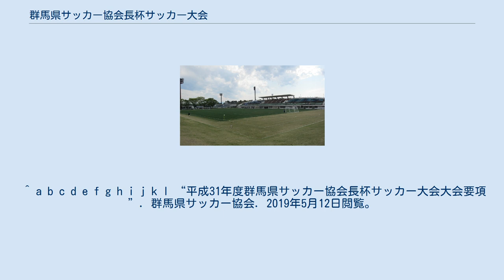群馬県サッカー協会長杯サッカー大会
群馬県サッカー協会長杯サッカー大会（ぐんまけんサッカーきょうかいちょうはいサッカーたいかい）は、群馬県で開催されているサッカーのトーナメント大会である。
天皇杯 JFA 全日本サッカー選手権大会の群馬県予選を兼ねている。
 1996年に創設された大会。
なお、他のサッカー競技団体（Jリーグ、JFL、大学サッカー連盟など）の組織変更の影響で、天皇杯の出場枠・開催要項が、度重なる変遷を経ているので、その予選の位置づけにある群馬県サッカー総合選手権大会の開催要項もそのたびに変更されてきた経緯がある。
 2019年大会の出場チームの内訳は以下の通りである。
 J3リーグ所属チーム 関東サッカーリーグ所属チーム 北関東大学サッカー連盟推薦 群馬県社会人サッカーリーグ1部優勝チーム 群馬県サッカー総合選手権大会優勝 1950年に創設された大会である。
群馬県サッカー協会に登録し、かつ群馬県社会人サッカー連盟の加盟団体であることが参加条件である。
 ^ a b c d e f g h i j k l “平成31年度群馬県サッカー協会長杯サッカー大会大会要項”. 群馬県サッカー協会. 2019年5月12日閲覧。